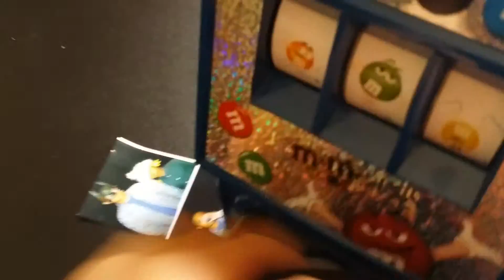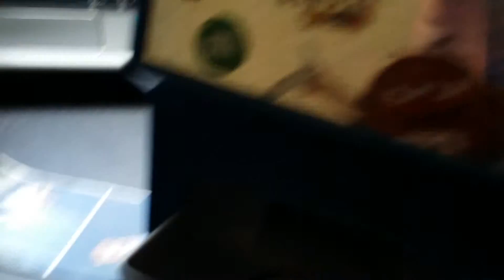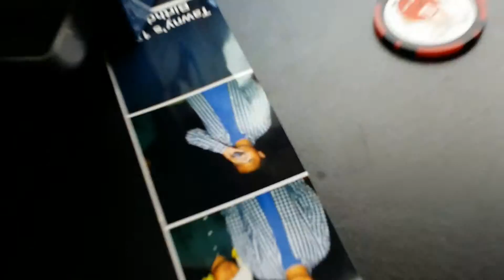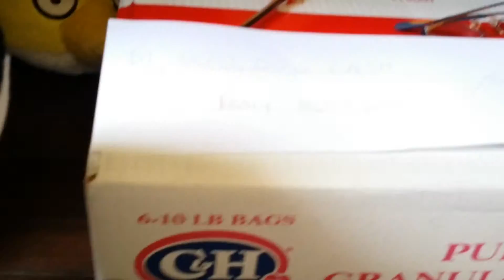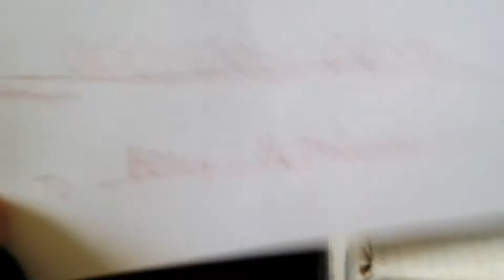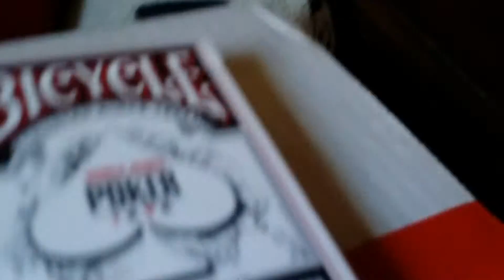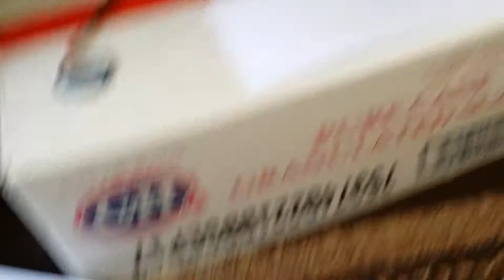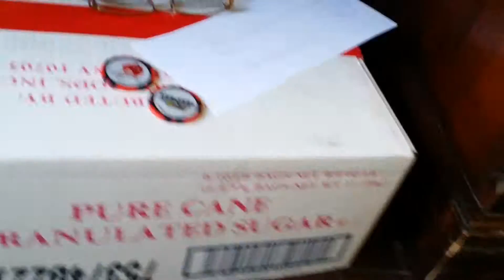The Friends Go To The Casino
Shamooy goes to the casino with Tony and Moosey, and you won't believe what will happen!